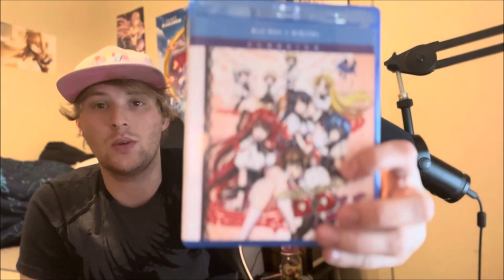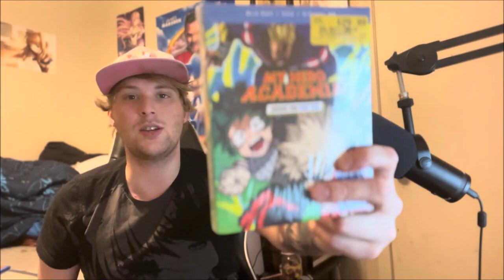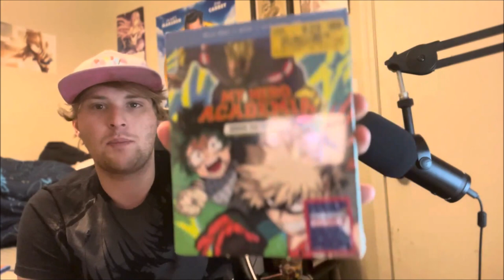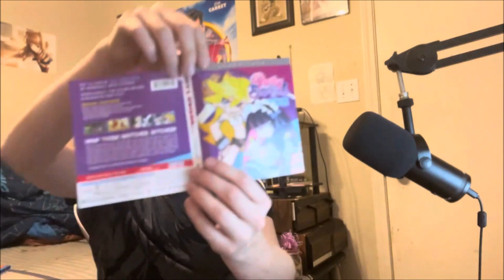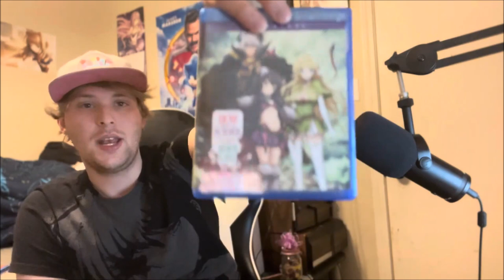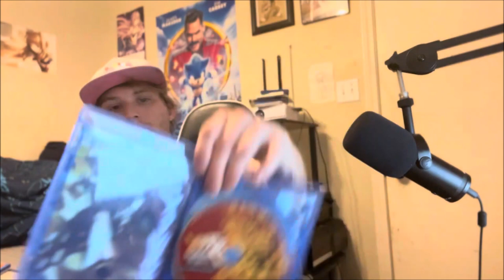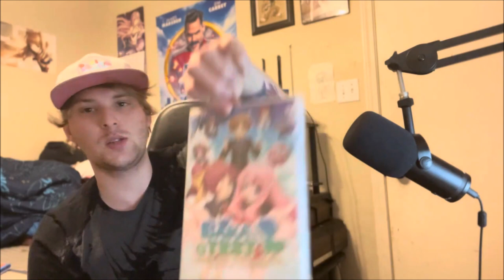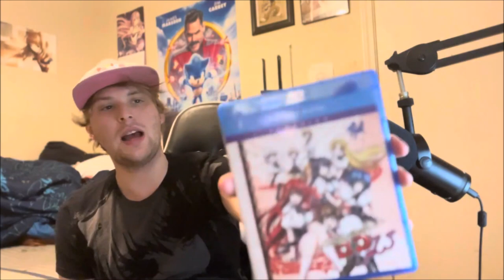MY BLURAY ANIME COLLECTION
I've been wanting to do this video for a long time. Hope you all enjoy it!